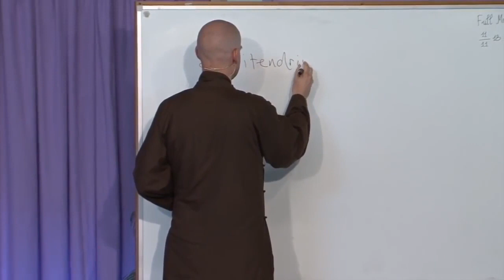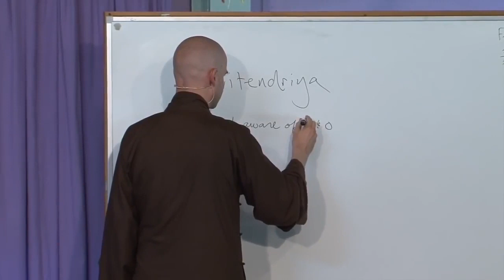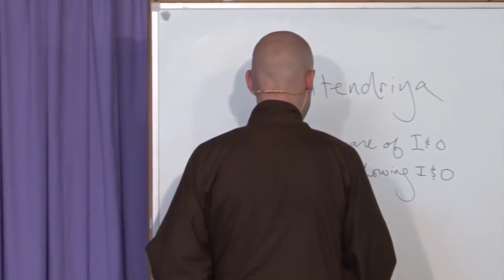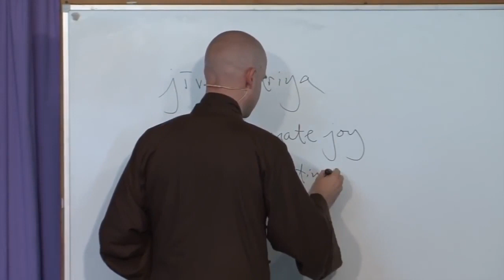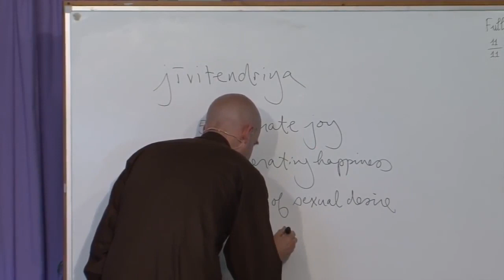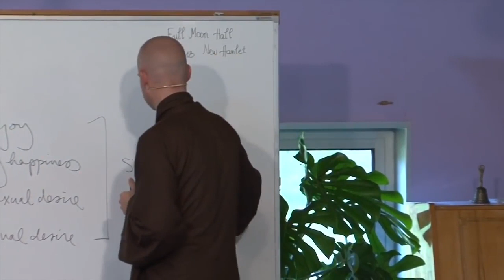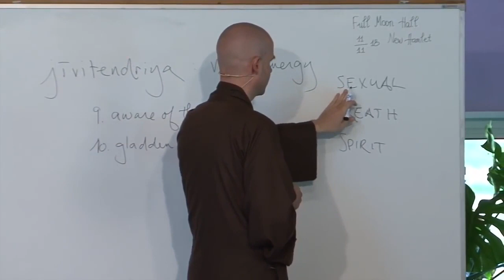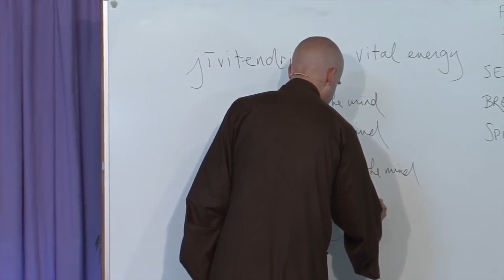14 Entraînements à la Pleine Conscience : Amour véritable - Br Phap Luu | 2018 11 11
Enseignement offert par Frère Phap Luu en anglais avec la traduction française intégrée.
Pendant la retraite des pluies 2018 (de 3 mois), ont été examinés les 14 Entraînements à la Pleine Conscience de l'Ordre de l'Inter-Être.
Ici est traité le 14e Entraînement : Amour véritable. Il aborde l'énergie sexuelle, l'énergie de reproduction...
Ces entraînements, conformes à l'idéal et l'éthique du bouddhisme, nous aident à cultiver la concentration et la vision profonde, qui nous libèrent de la peur et de l'illusion d'un soi séparé...

(Liens vers des Enseignements de Thay en français)